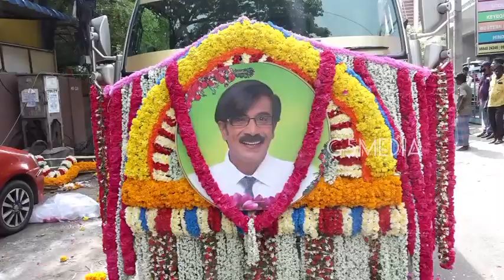மனோபாலாவின் இறுதி பயணம் - கலங்கிய ரசிகர்கள் Manobala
Manobalaமனோபாலாவின் இறுதி பயணம் - கலங்கிய ரசிகர்கள்